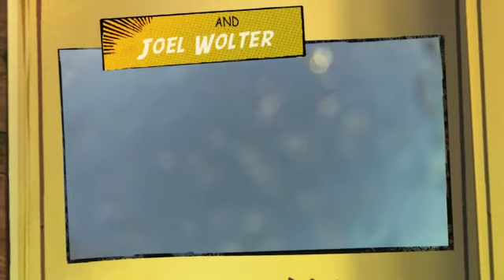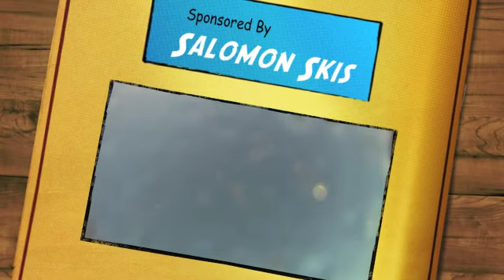Go Pro 2010.m4v